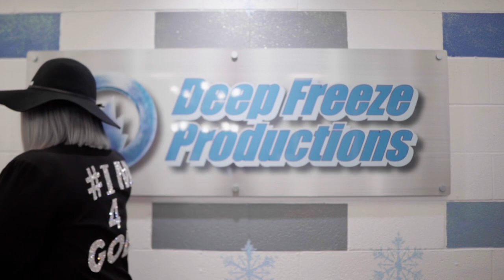Exclusive interview with Antoinne Jones (entrepreneur)